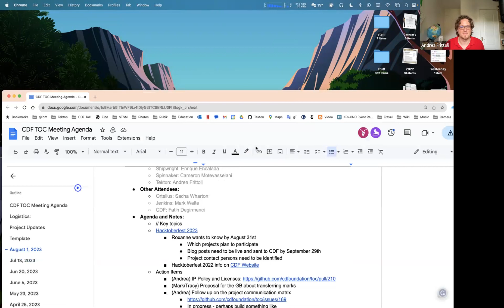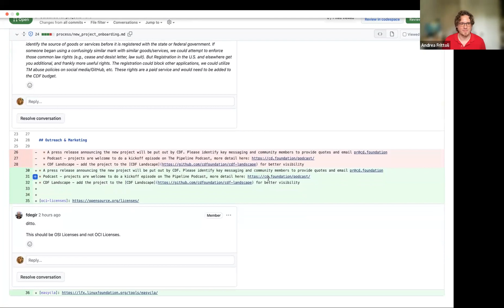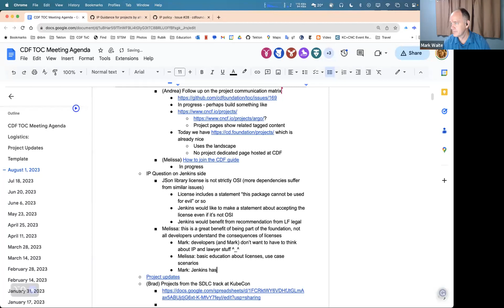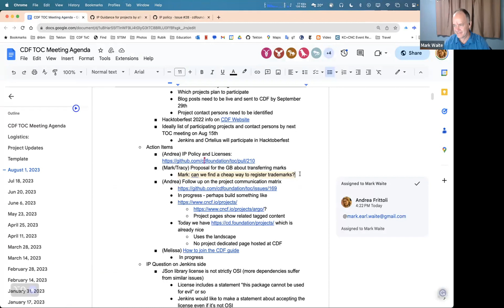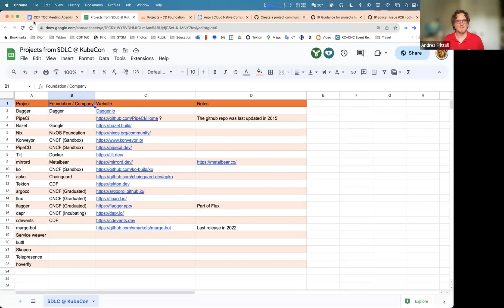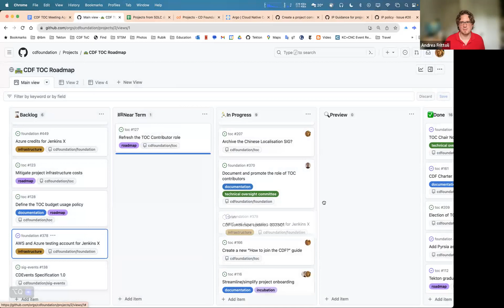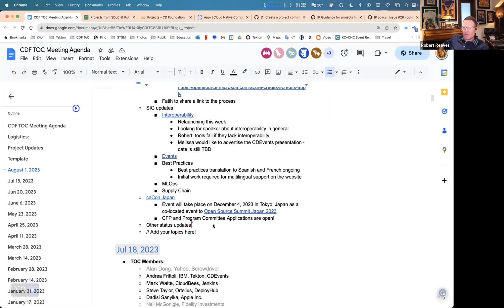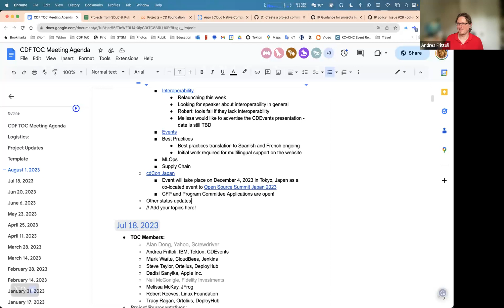CDF Technical Oversight Committee (TOC) Meeting - Aug 1, 2023